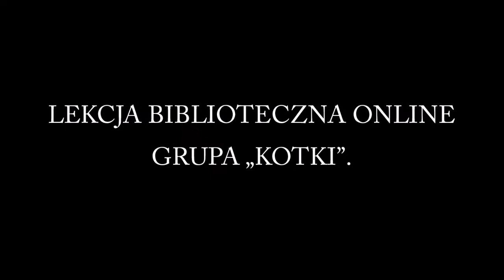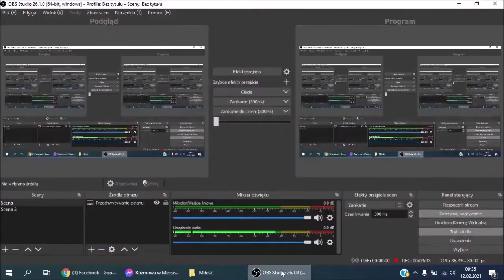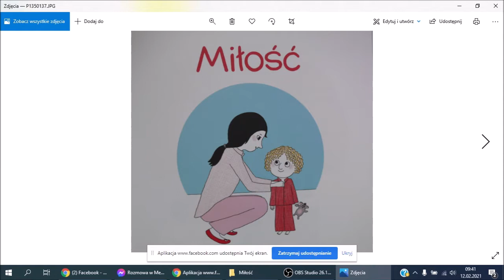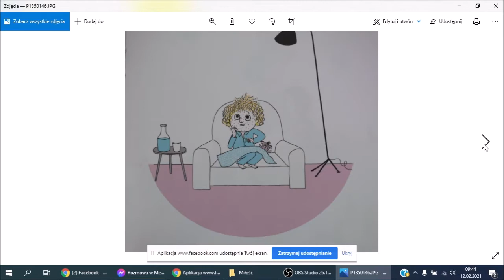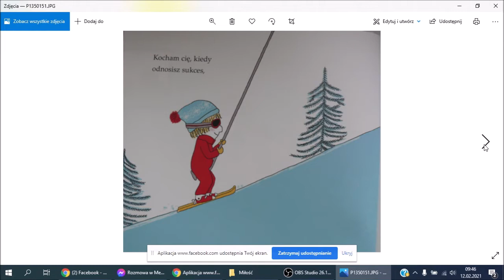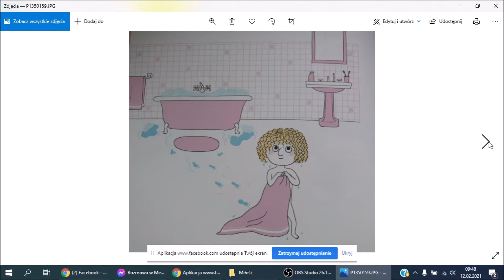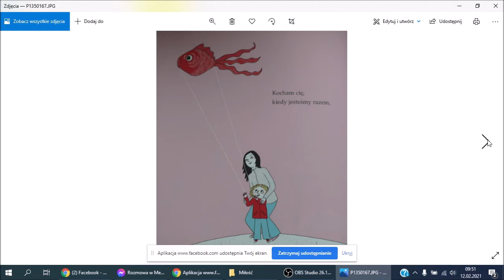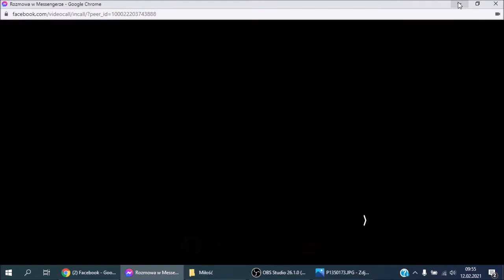LEKCJA BIBLIOTECZNA ONLINE - GRUPA KOTKI